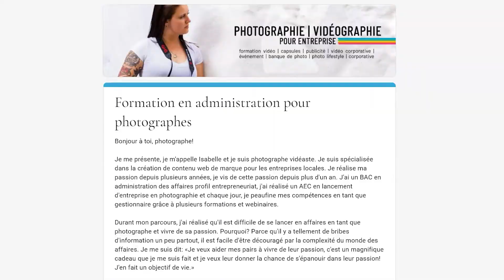Quoi de neuf? | VLOG #8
Je suis super excité de vous dire ce qu'il se passe présentement dans mon monde! En plus d'avoir des clients avec des projets motivants, je travaille sur un projet professionnel qui me fait tripper. Je vous explique tout ça en 4:30!

Tu veux m'aider en répondant à mon sondage? Tu peux le faire en suivant ce lien

Dis-moi, c'est quoi tes projets professionnels pour le prochain mois?

Prend soin de toi, on se rejase bientôt!